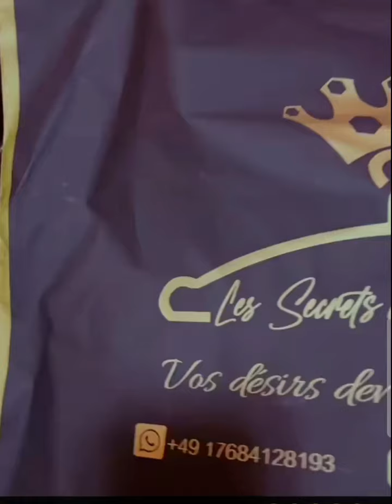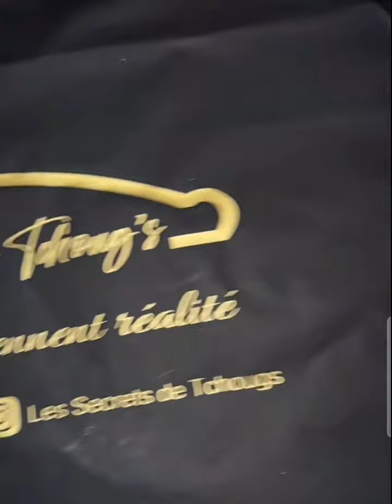j'aime trop tes articles mon amour mimie 😘😘